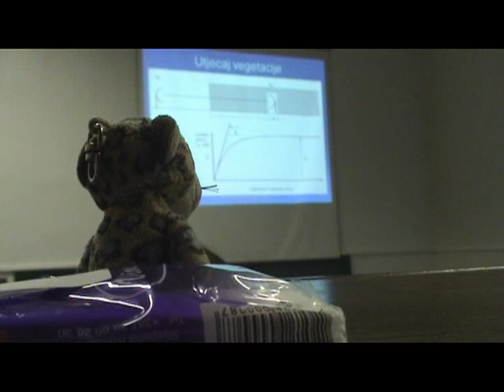Andreja spasi me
otmica